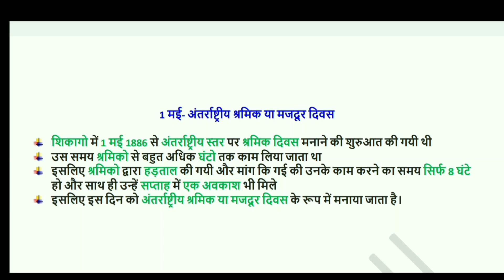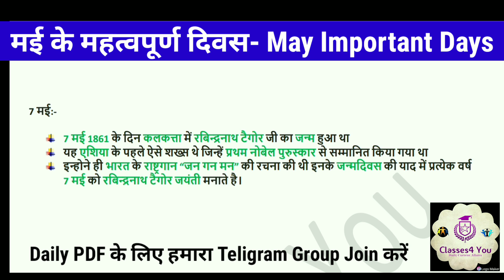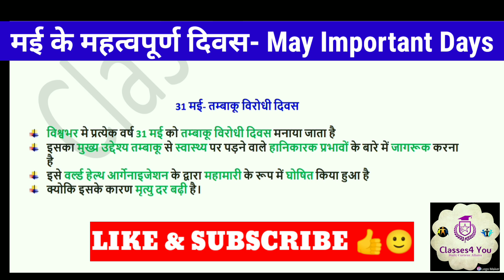मई 2021 के महत्त्वपूर्ण दिवस| January to December important days । important days of may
MAY 2021 के महत्त्वपूर्ण दिवस ।| January to December important days । important days of may | days |

Topic:-  MAY_2021_important_Days

friends आज की वीडियो में हम कवर करेंगे MAY 2021 के इम्पोर्टेन्ट Days , वीडियो आपके आने वाले हर एग्जाम के लिए काफी ज्यादा इम्पोर्टेन्ट है  इसलिए ये वीडियो हम लेके आए है |

वीडियो हर बार की तरह ही हमने कम टाइम में बनाने की कोशिस की है ताकि कम से कम टाइम में हम ज्यादा से ज्यादा इनफार्मेशन आप के साथ शेयर कर सकें .🙂👍

current affairs
current affairs hindi mein
daily deneral knowledge test
Classes4 You

To join whatsapp group (daily PDF file) your name and city on 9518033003

current affairs,

indian polity,
best current affairs,
daily classes,
classes,
current affairs for you,
daily gk,
classes 4 you,
classes for you,
important current affairs for patwari,
important current affairs for gram sachiv